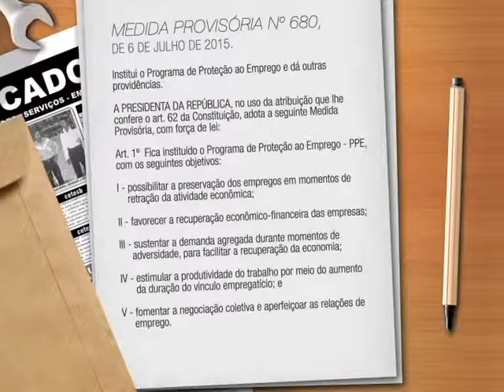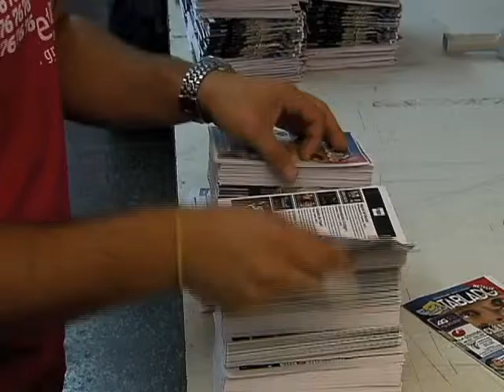Repórter Justiça - Proteção do emprego no país (22/08/15) (2/3)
O programa desta semana fala sobre a proteção do emprego da população ativa no Brasil. A Medida Provisória 680, de 6 de julho deste ano, que ainda vai ser convertida em lei, mas que já está em vigor, quer impedir 50 mil demissões durante a crise econômica. Leia a íntegra da sinopse